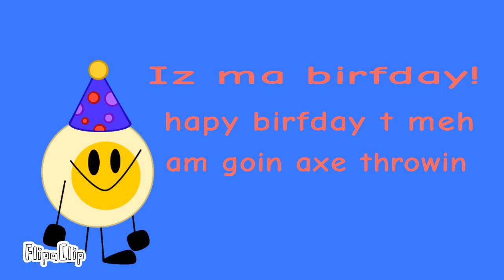iz ma birfday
I went axe throwing and it was fun
that's it